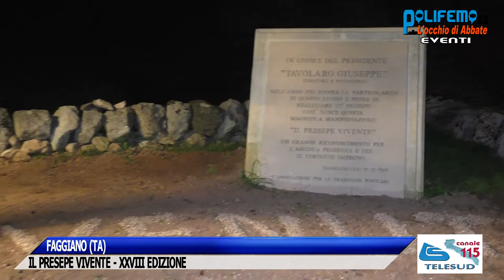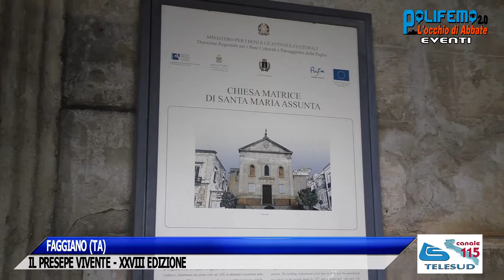IL PRESEPE VIVENTE DI FAGGIANO - XXVIII EDIZIONE